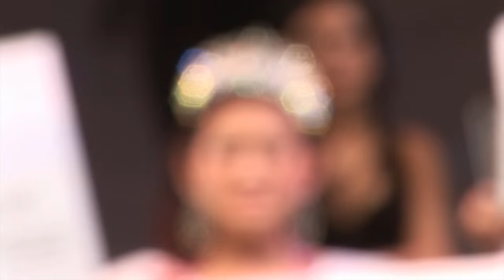Gaumaya Gurung - Live Your Life To The Fullest | The Inspire Nepal Show - Ep 12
Gaumaya Gurung - Live Your Life To The Fullest | The Inspire Nepal Show - Episode 12

Gaumaya Gurung, the winner of Miss UK Nepal 2011 is an optometrist by profession. She is a traveler, a host, but we mainly know her through her charity works after she was crowned Miss UK nepal 2011. She supports and has supported many charities and organisations in the past such as red cross, helping you, maiti nepal and many more. She has also done everest base camp expedition to support a charity.

In this short interview, Gaumaya shares her stories and experiences about her journey after being crowned. She talks about her travelling and what it means to her. She also talks about how she deals with negativity and expectation from family, friends and society. She shares some valuable wisdom and advice on living a more meaningful life and giving back.